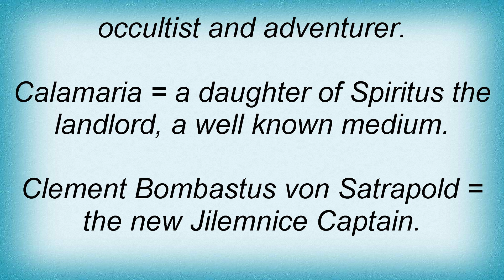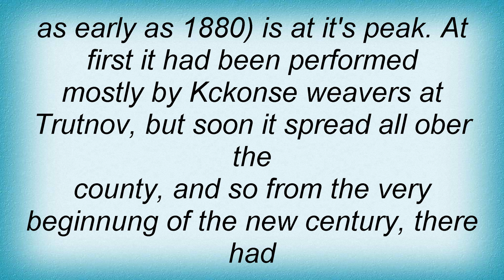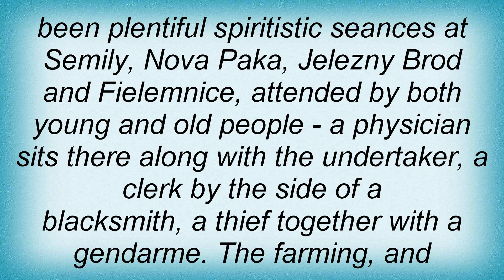Master's Hammer - The Jilemnice Occultist Lyrics